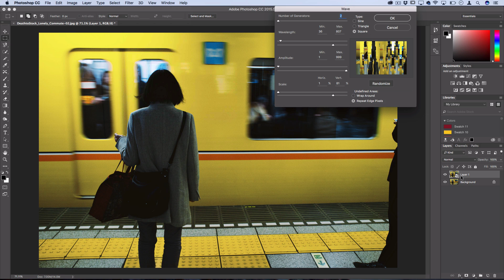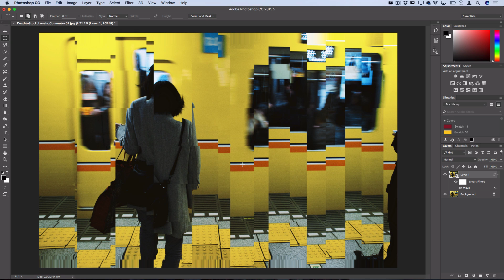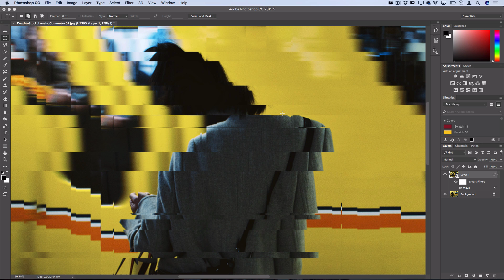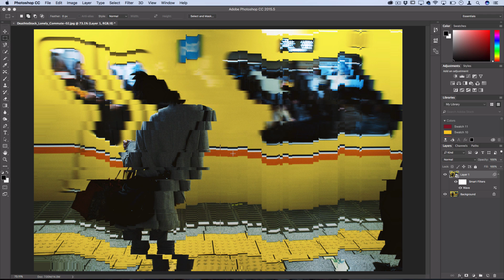How to Create Extreme Pixel Glitch Effects in Photoshop CC Tutorial